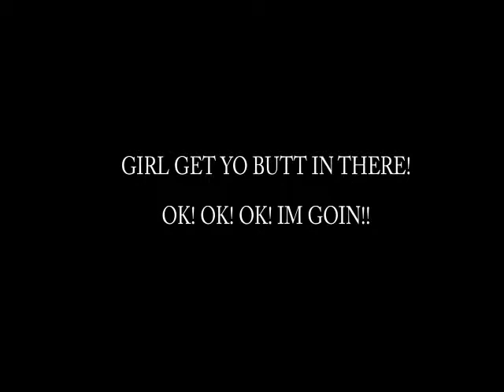alexia guyton silent movie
a movie that has no sound